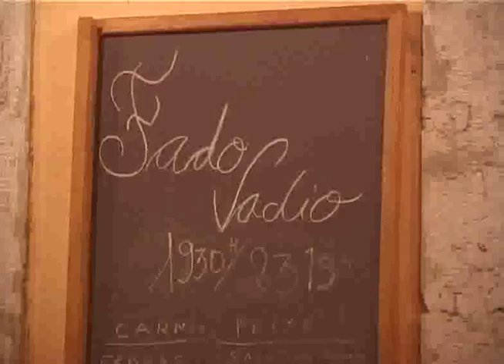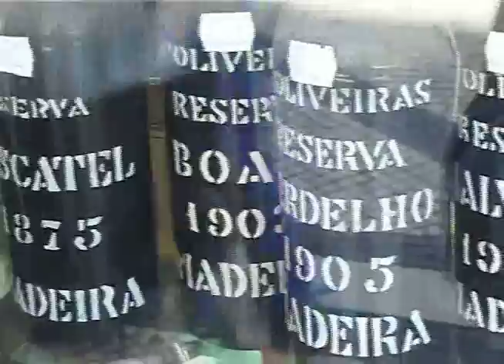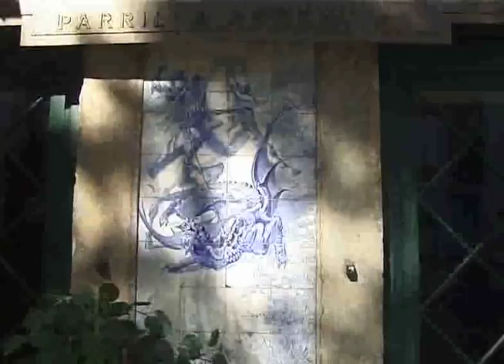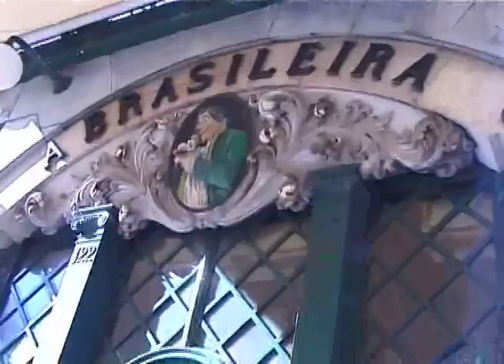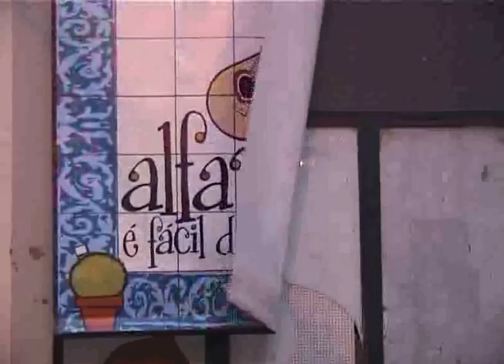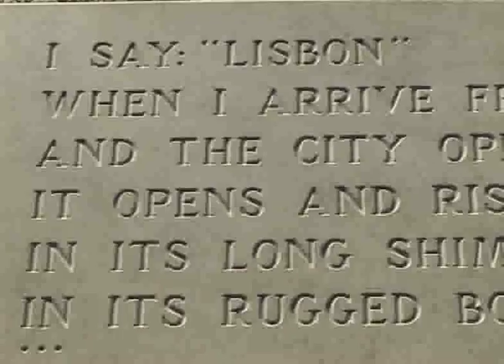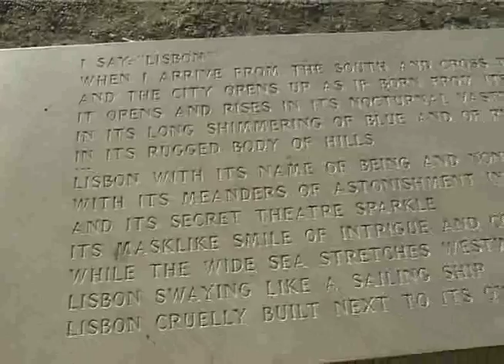Lisbon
The plaintive pluck of the guitar and the wailng lament of the Fado accompany us through Lisbon. We travel by tram to visit the Monastery of Jeronimos and the Tower of Belem, the last sight the Portuguese navigators of the 16th century would see as the harbour disappeared behind them. We marvel at the treasures of the National Tile Musem. A day's outing takes us to Sintra to explore the fabulous hilltop castle, the Palácio Nacional da Pena.